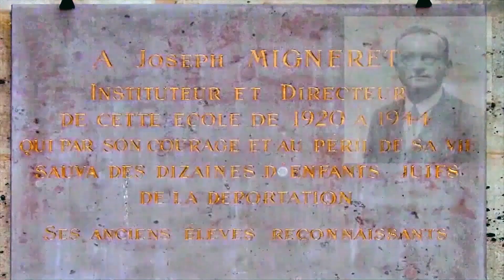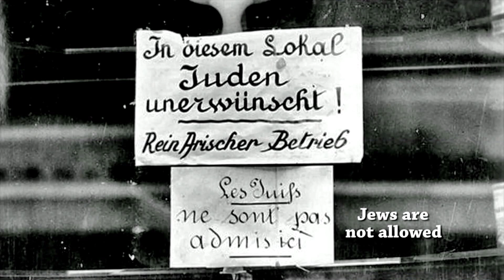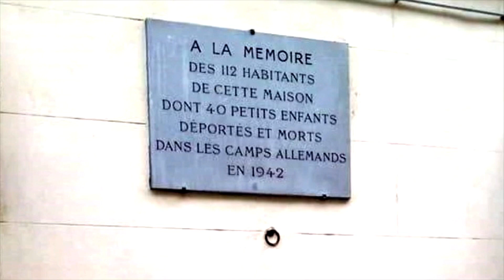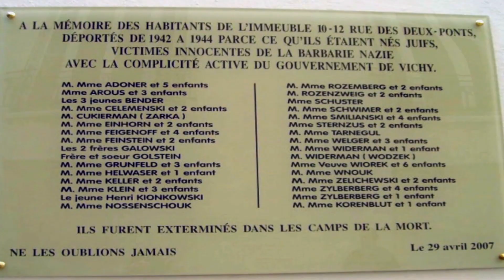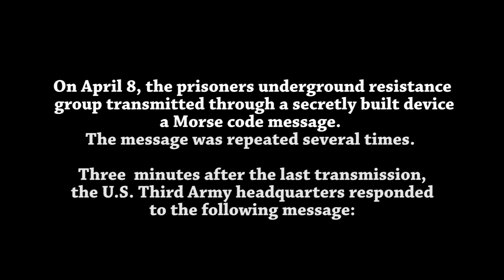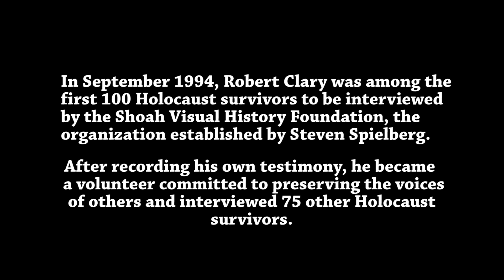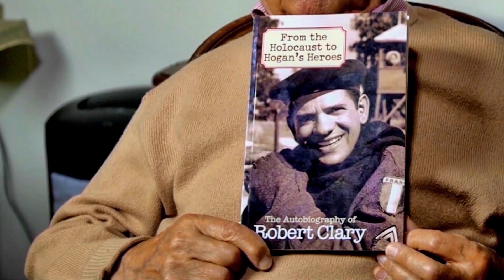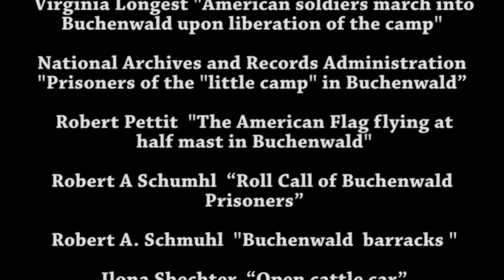From Buchenwald to Hollywood, The Robert Clary Story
Latest update January 13, 2023

The truly inspiring story of Holocaust Survivor, Robert Clary who became internationally known for his portrayal of Corporal Louie LeBeau on the long running hit TV show Hogan's Heroes as well as for his Broadway, soap opera and movie roles, his record albums, paintings, autobiography and as an impassioned Holocaust speaker.
to view all my movies.